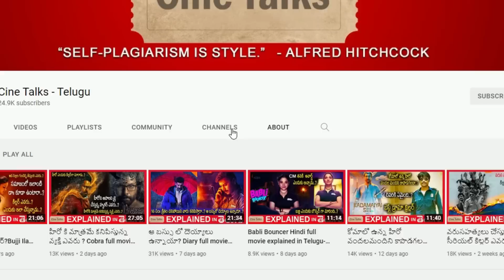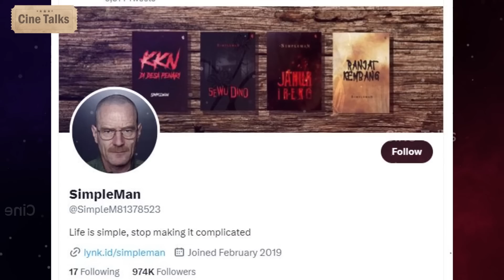డాన్స్ చేసే దెయ్యం-ఊరిలోని ముసలి దెయ్యాలు-full movie explained in Telugu-movie Telugu explanation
Note:
Team Cine Talks.